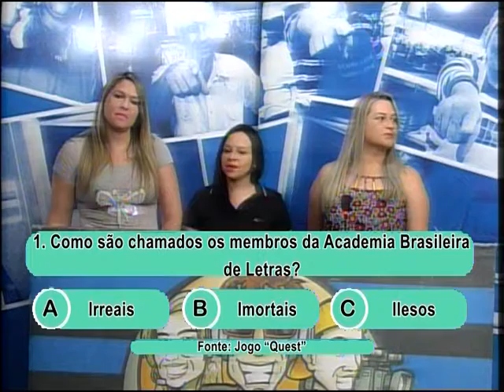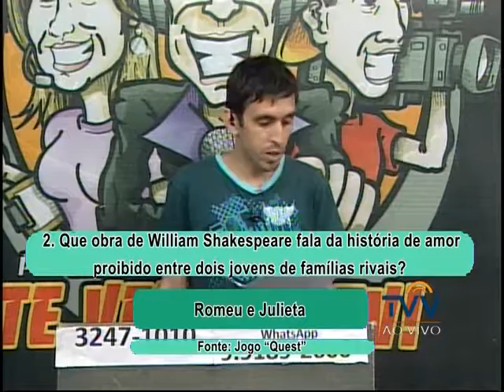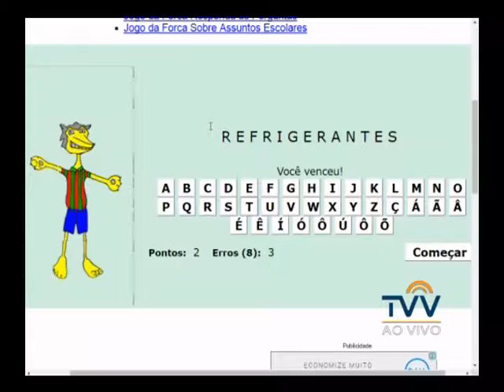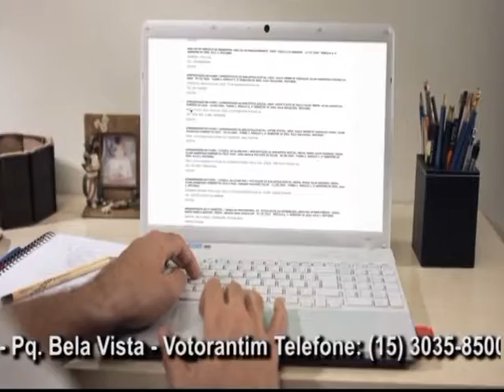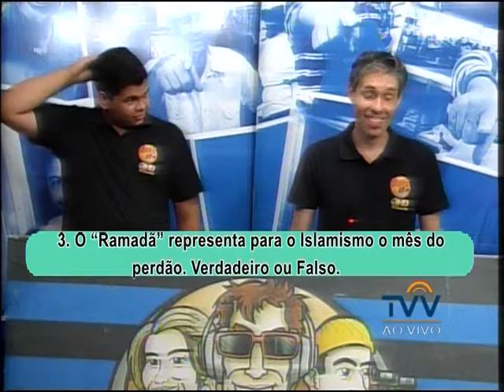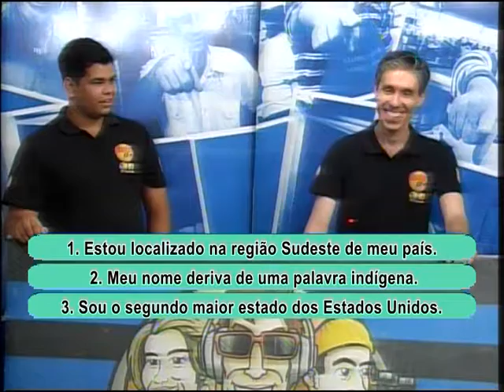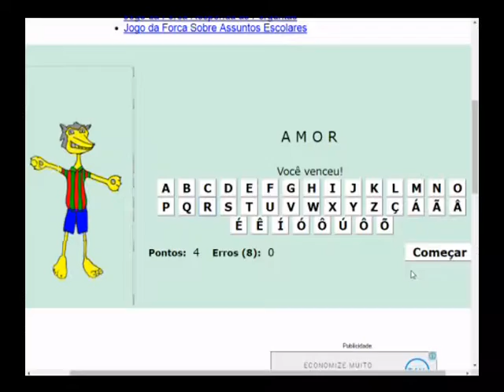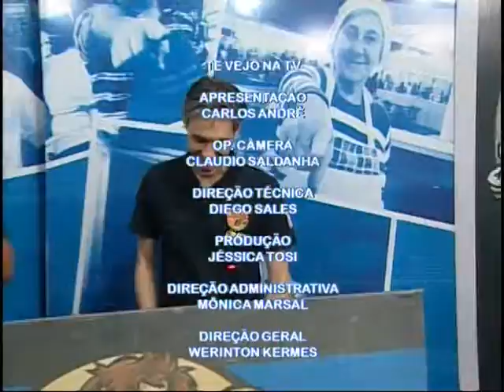te vejo na tv 10 12 16